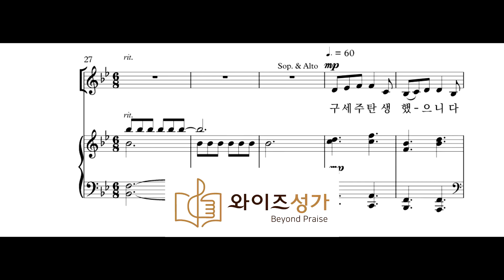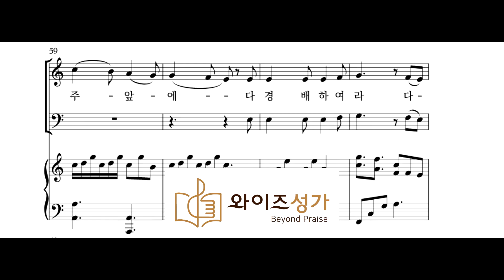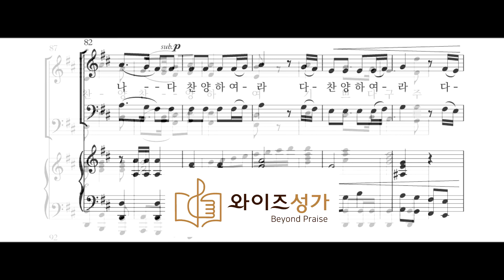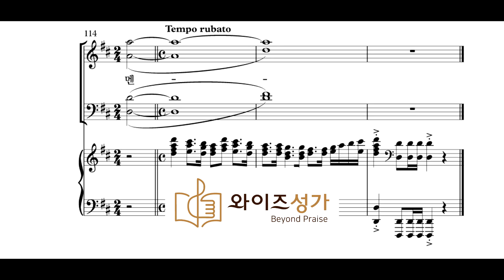찬양 08 기쁘다 구주 오셨네 (와이즈성가 6집) MR